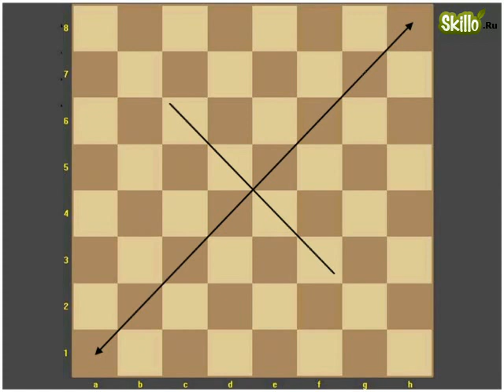02 Доска Поля Ладья Слон Ферзь